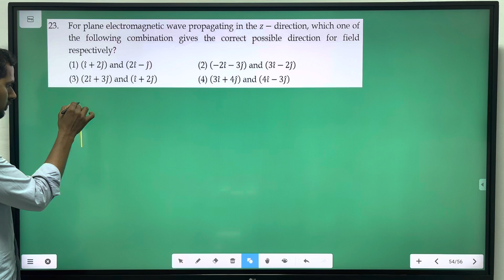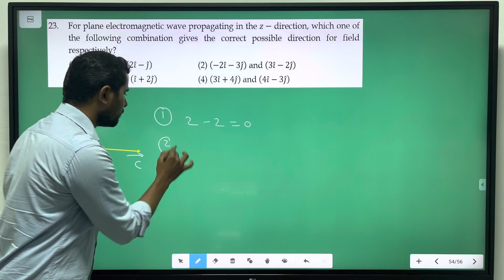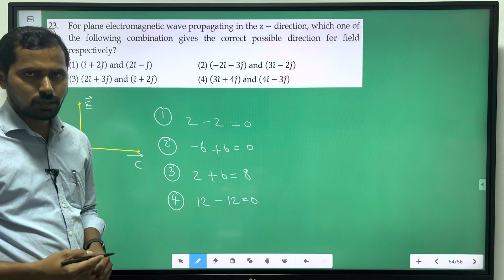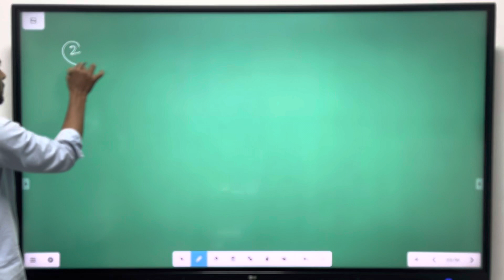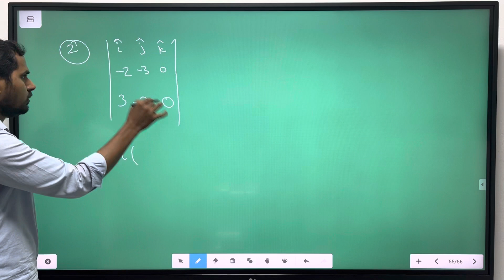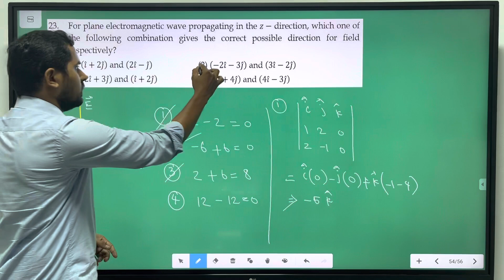100 problems in 100 hours | Problem 23 | Direction of propagation of EM Waves | NEET22